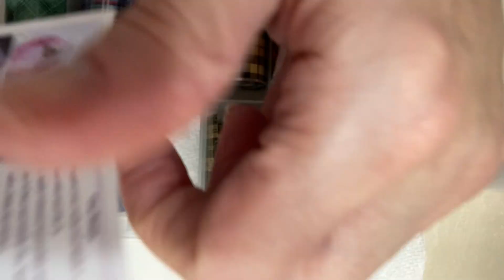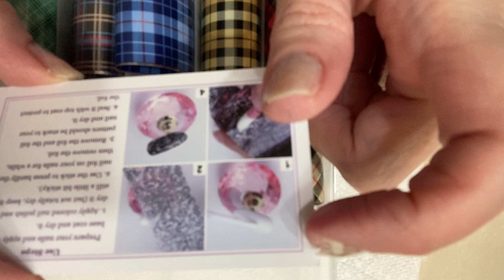Fun Red Black White Heart Long Ballerina DIY Press On Nails. Watch Me. Acrylic Tips Regular Polish.